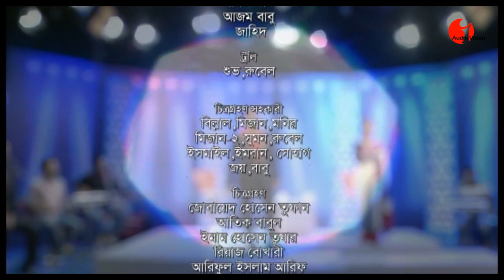SHERA GAAN || Ferdous Wahid || CHANNEL I || IAV